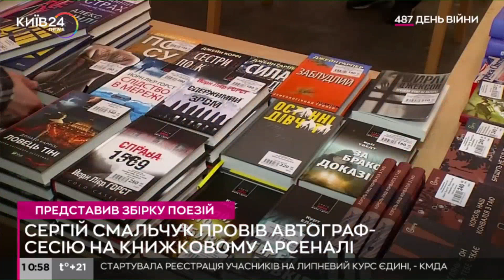1000 книг та лекторії: ведучий Телеканалу Київ Сергій Смальчук провів автограф-сесію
У збірку поезій "Заходьте в груди" уввійшло близько 100 віршів із 300 написаних.